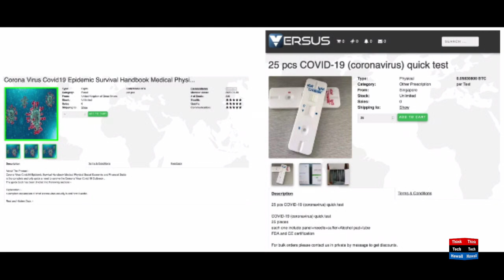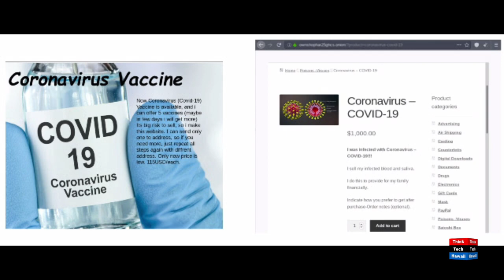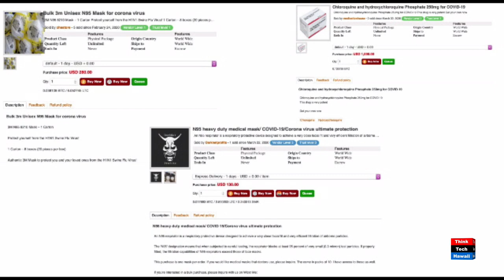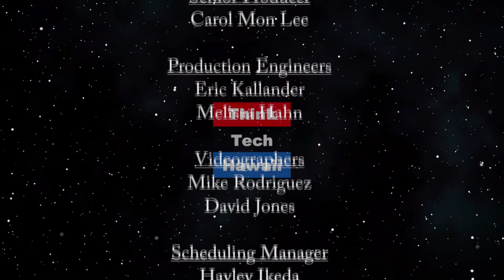The Covid Scams you have to Watch out for (ThinkTech Tech Talks)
This is a time to be particularly careful on the web.  Attila Seress of Cylanda will help us understand the scams that are being foisted on the public in the time of the coronavirus crisis, how we can spost them, waht we can do to avoid them, and what we can do if we've been scammed. The host for this episode is Jay Fidell.  The guest for this episode is Attila Seress.